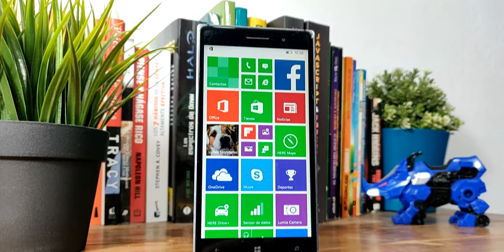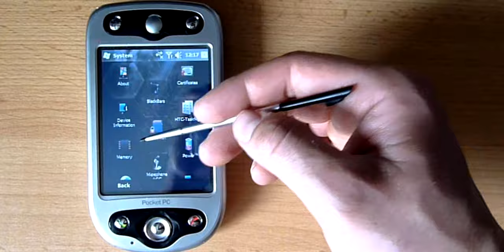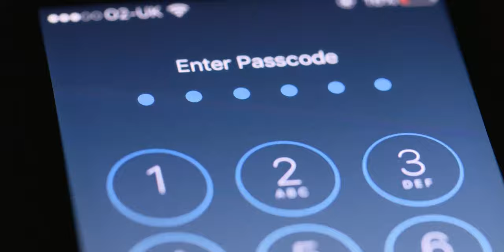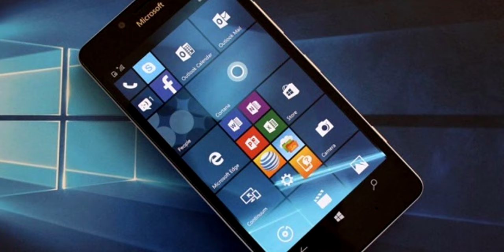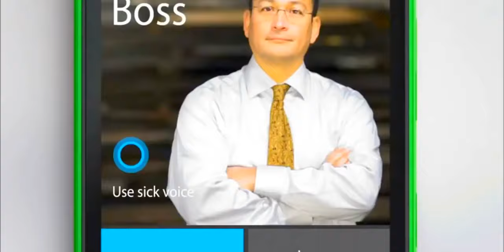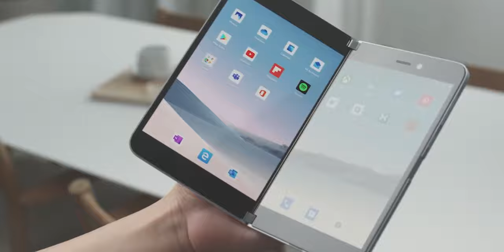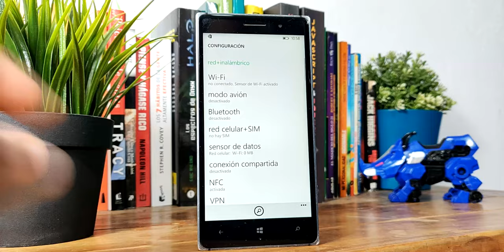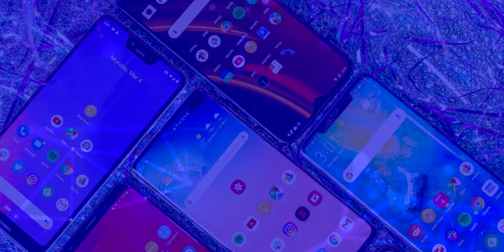¡Conoce TODA la Historia de Windows Phone! ¿POR QUÉ FRACASÓ?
En esta ocasión les comparto toda la historia de Windows Phone, la evolución, experiencia de uso,  causas del fracaso de este y marcas de celulares que tuvieron este sistema operativo.